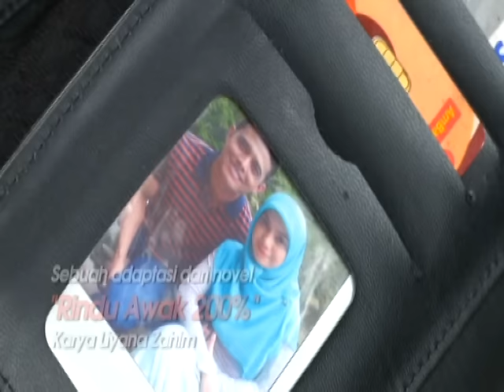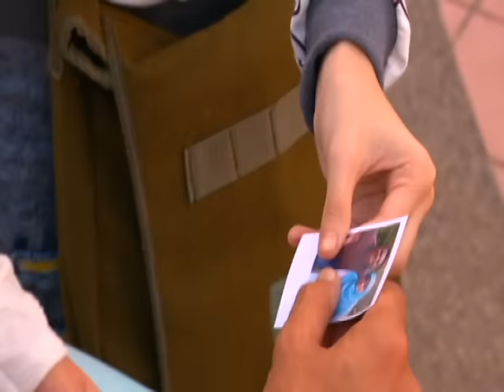[FULL] Rindu Awak 200% | Episod 1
Zill Faezrul Iqbal - Jiwa Armel Aisya jadi nanar apabila teringat nama ini. Bersifat tenang tapi bermulut celopar sungguh menjengkelkan hati Armel Aisya. Tapi, dia tak boleh banyak bunyi. Dia sendiri yang memilih lelaki itu untuk menjadi suaminya. Ibarat minyak dengan air, mereka tak boleh bersatu. Akibatnya rumah tangga mereka tidak pernah aman! Penyudahnya Armel ke utara, Faezrul ke selatan. Namun, semakin Faezrul tidak peduli, semakin sakit hati Armel. Misteri Faezrul yang kejap hilang kejap ada di rumah, menimbulkan tanda tanya di kepala Armel. Mustahil seorang lelaki kampung yang bekerja sebagai juruteknik mampu memiliki kereta Range Rover Evoque!

Pelakon : Zul Ariffin, Ayda Jebat, Mimi Ernida, Karl Shafek, Adeline Tsen, Jonathan Putra, Zuhairi Ibrahim, Fazlina Ahmad Daud, Afzan A.Rahman, Fathil Dani,Ika Nabella
Penulis Skrip : Nieza Nahar
Pengarah : Aidilfitri Mohamed Yunos